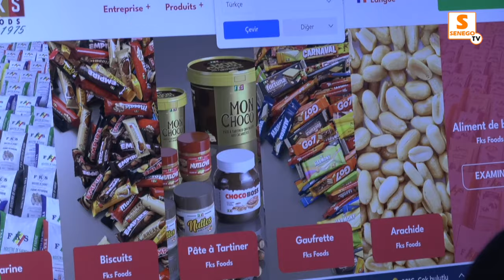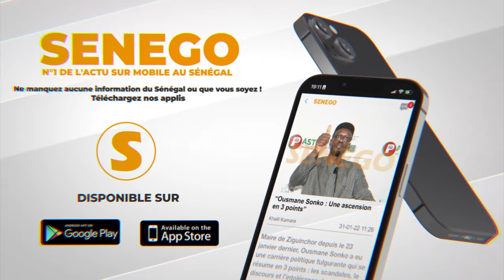Abdou k.Fofana et son homologue ivoirien en visite au Fks pour une intégration agroalimentaire